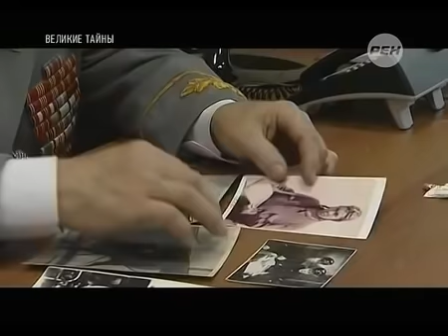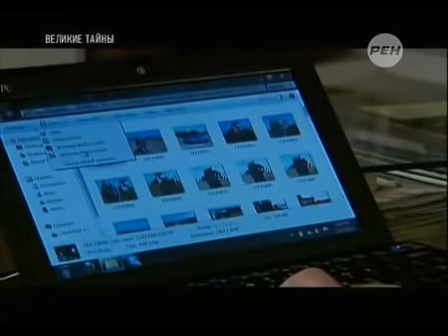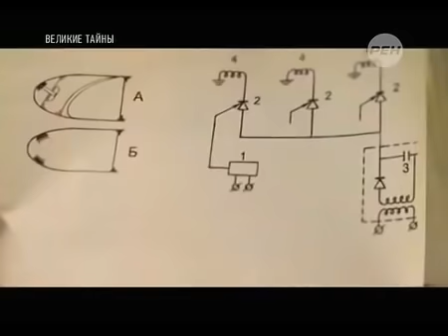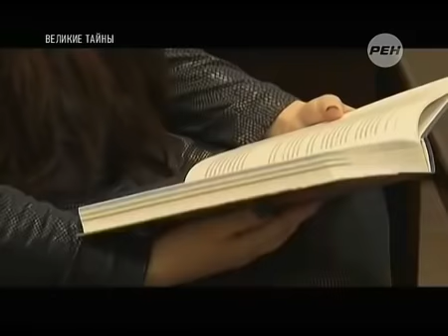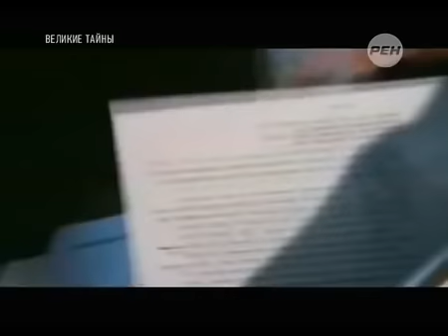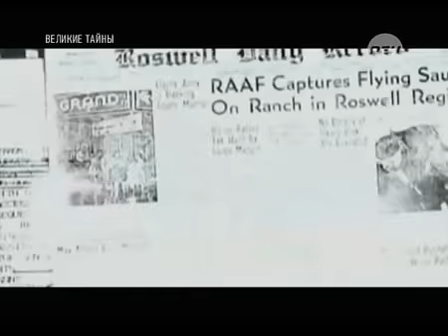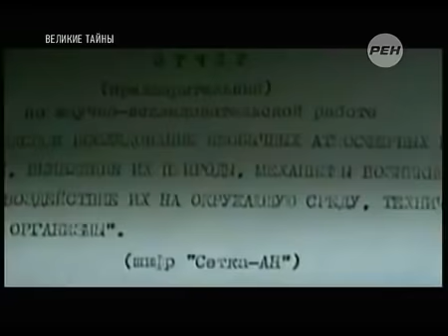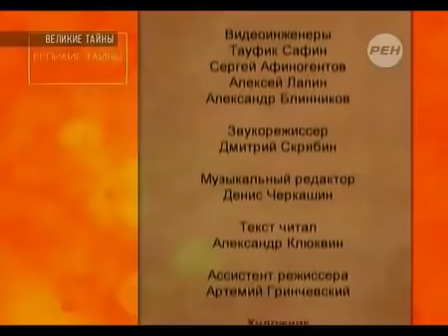СМОТРИТЕ СКОРЕЕ!!! НЛО ВМЕШАЛИСЬ В ЭТУ ЗАВАРУХУ !!! ЗАЧЕМ ИМ ЭТО !!! 11.06.2022!!!